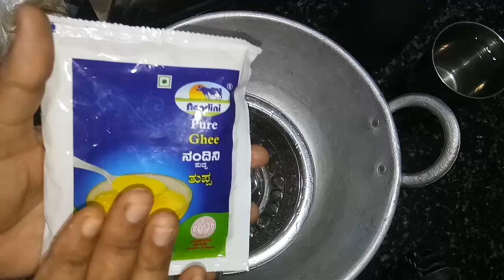ಲಕ್ಷ್ಮೀ ಪ್ರಸಾದ ,ನೈವೇದ್ಯ ,ಹೊಸ ಚಾನೆಲ್ ನ ಶುಭಾರಂಭ